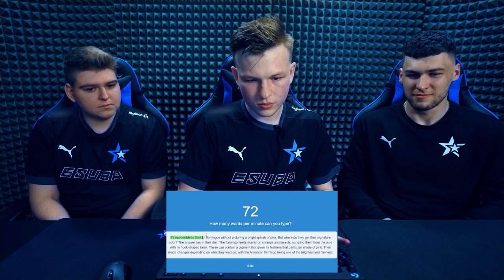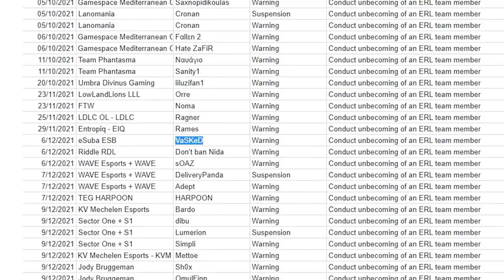To tady ZDOMINUJU! | Human Benchmark #6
Blížíme se do finiše naší výzvy Human Benchmark! Zdominoval Dany svoji konkurenci jak slíbil?